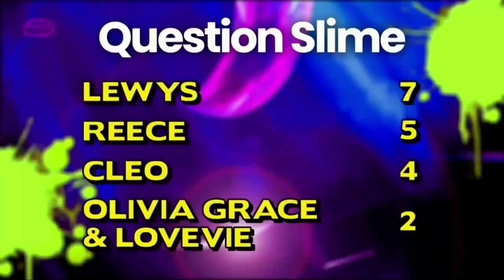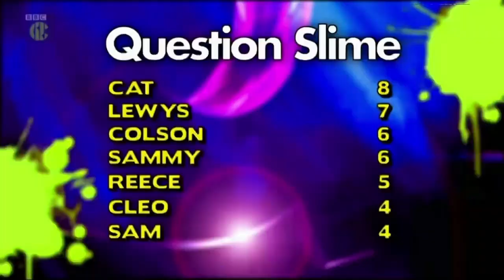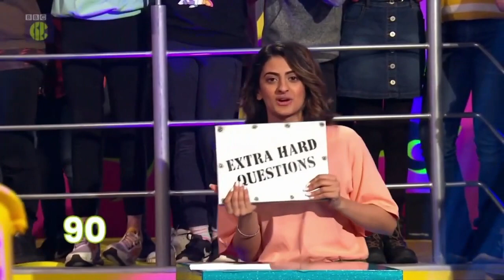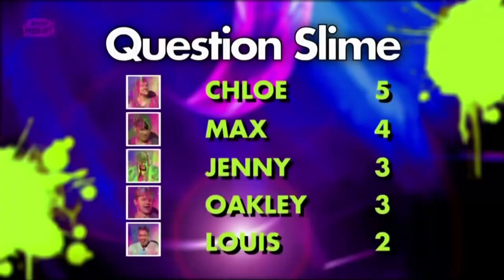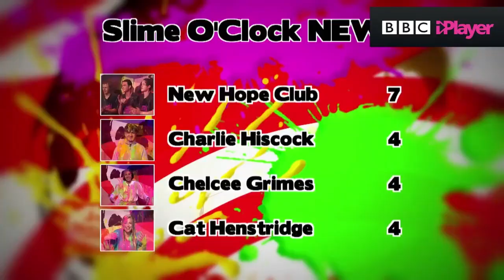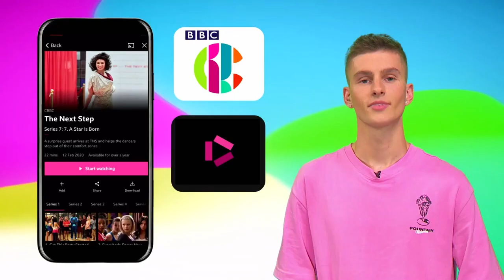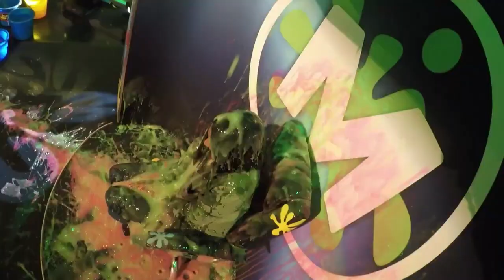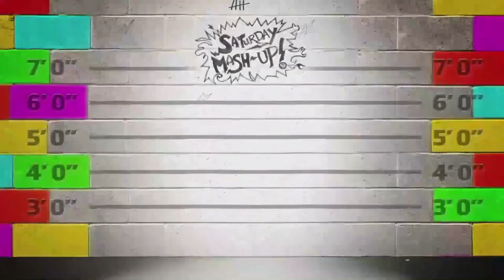SMU Most Female Gunging's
Contains Most Female Gunging's From Saturday Mash Up

Known to be missing Yasmin from Series 1